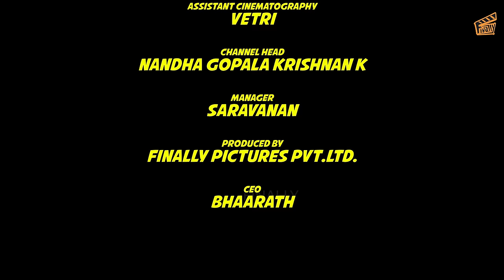Calling My Girlfriend - PART 04 | The Walk | Nandha Gopala Krishnan | Pooja | English Subs | Finally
Find your Crush in the places you love

Nandha asks Pooja for a peaceful tea break. Despite Nandha's preference for a bike, Pooja insists on walking, leading to a disagreement and eventual conflict. Did Nandha get his tea?

Cast:

Nandha Gopala Krishnan K

Assistant Executive Producer: Sarath

Assistant Cinematography: Vetri

Channel Head: Nandha Gopala Krishnan K

Produced By Finally Pictures Private Limited.